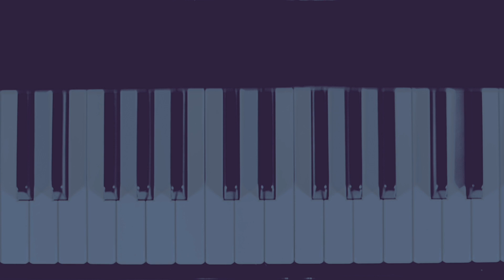Piani (Single Videoclip) - Enrico Olivanti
“Piani was my first attempt in a kind of abstract way of making music with electronic devices.
After having composed and released a lot of music for ensembles, orchestras and bands in several different combinations I felt like I was missing a very important side of me through my own Music. The not-symmetrical, irrational, the ambiguity, the irregularity that lived in me and in the Reality around me were demanding their place in my musical voice.
Working on Piani meant just drawing a multi-layered reality through sounds, rhythms, harmonies and atmospheres in an interesting mix between improvisation, minimalism and expressionism.”
Watch the short preview of the new Single that will be released on August, 26th by Enrico Olivanti
Produced by Enrico Olivanti & Stefano Barone
Released by X Jazz! Music @XJAZZ

Enrico Olivanti Composer, Synth, Sound Design

Enrico Olivanti & Stefano Barone @stebarone  Producer

Recorded at E.O.H.S. and Lab4Kids Studio in Berlin, Dresden and Italy
Mixing by @stebarone
Mastering by @eugeniovatta3907

Video Editing by Enrico Olivanti
Video Director Enrico Olivanti
Camera Florian Schultz
Filmed at @kunstfabrikschlot2999